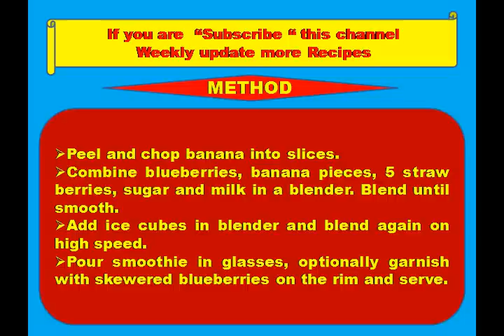How to prepare Blueberry Smoothie with Milk Recipe-Fruit Juice,Summer Juice,Vegetable,Sexy funny Jui